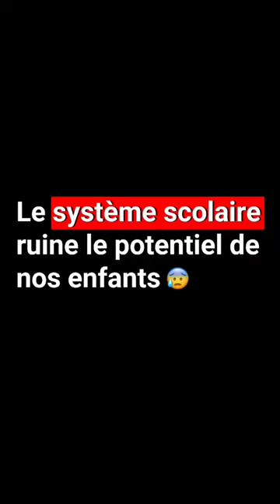😰 Le système scolaire ruine le potentiel de nos enfants